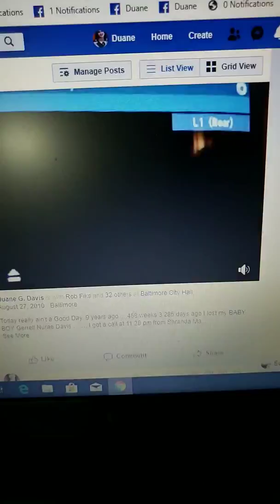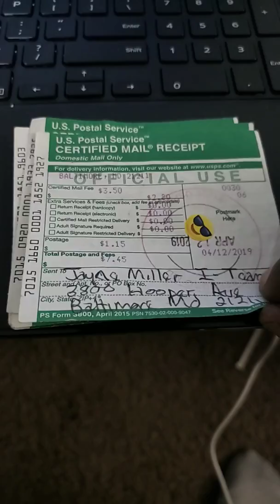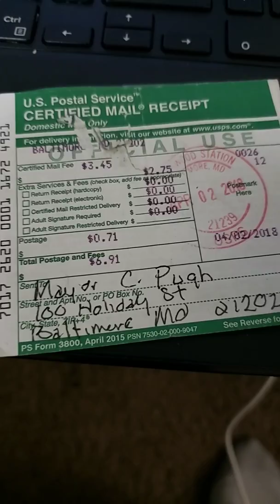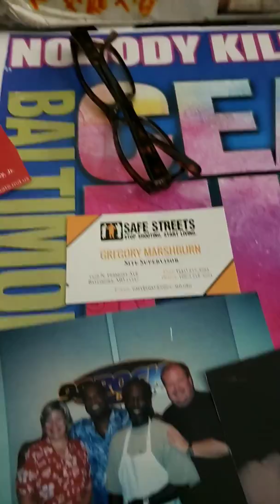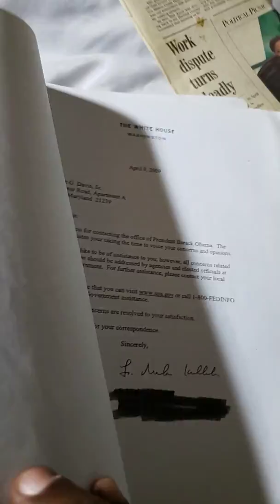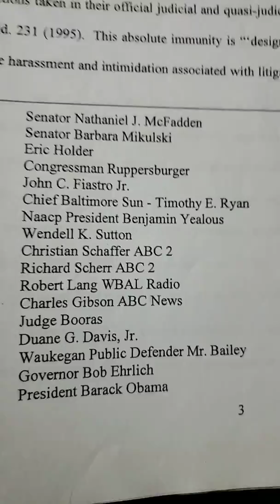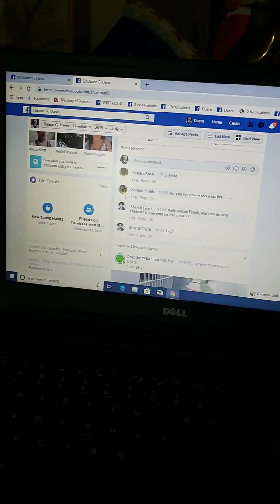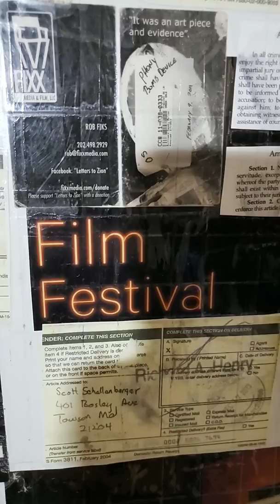Letters to Zion Shorty's life on Film